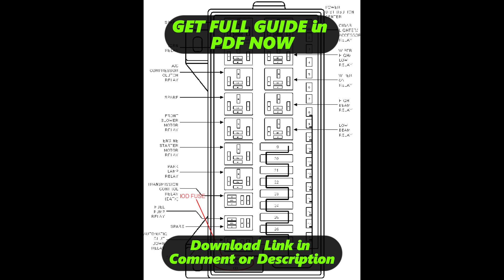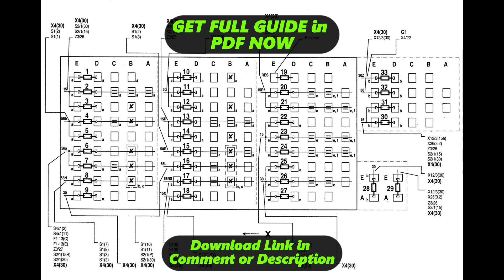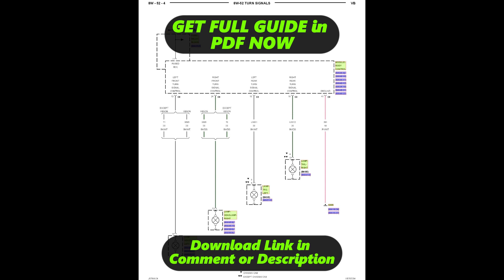[DIAGRAM] 2008 Sprinter 2500 Fuse Box Diagram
2008 Sprinter 2500 Fuse Box Manual Gearbox Wiring Diagram
2008 Sprinter 2500 Fuse Box Manual Gearbox Wiring Harness
2008 Sprinter 2500 Fuse Box Manual Gearbox Service Manual
2008 Sprinter 2500 Fuse Box Manual Gearbox User Manual
2008 Sprinter 2500 Fuse Box Manual Gearbox Manual Books
2008 Sprinter 2500 Fuse Box Manual Gearbox Schematic Diagram
2008 Sprinter 2500 Fuse Box Manual Gearbox Circuit Diagram